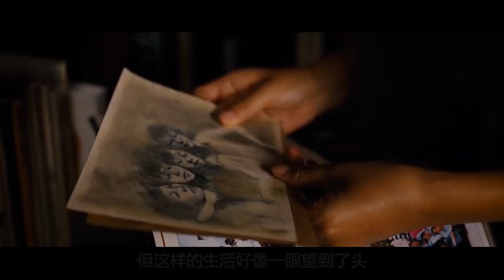细数高中小团体那些事，贤惠的家庭主妇，可能是打架一流的小太妹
电影、影视、喜剧、友谊、剧情、《阳光姐妹淘》